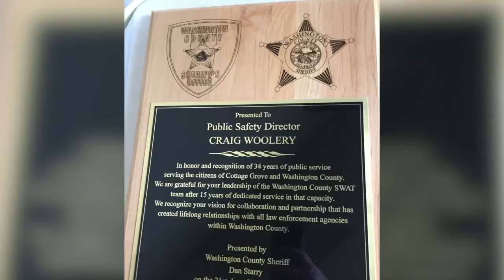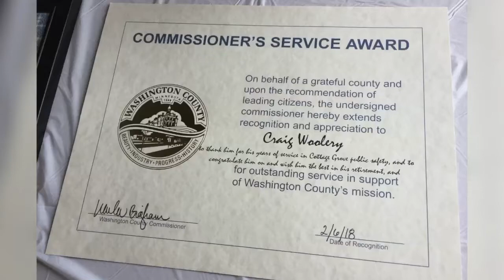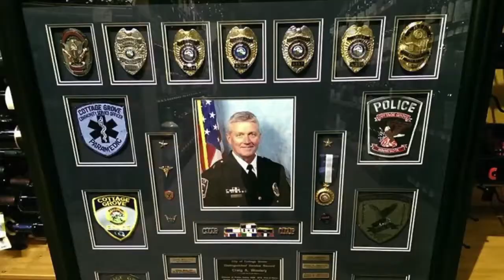Cottage Grove Council Update - February 2018 - Woolery Retirement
City Administrator Charlene Stevens and Council Member Steve Dennis talk about the retirement of Public Safety Director Craig Woolery.